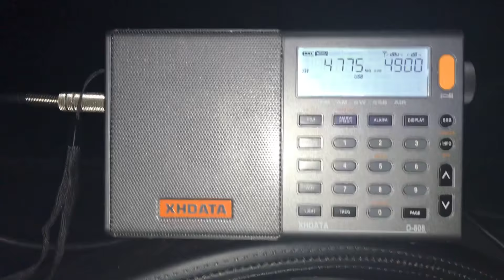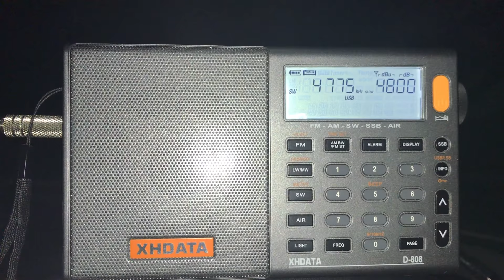Tecsun S-8800 vs XHDATA D-808: Radio Tarma 4774.7 kHz, Tarma, Peru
Hi there, it's always a pleasure to capture this exotic in any case and what an excellent target signal for a test such as this. The audio is weak, for obvious reasons and it fades in and out. However, overall I think it's more discernible on the XHDATA - sounding slightly clearer on it's smaller, rather puny speaker. As always, please let me konw your views.

Recorded in Oxford UK on 29/05/18 at 23:23 hrs UTC using a Bonito Boni Whip.